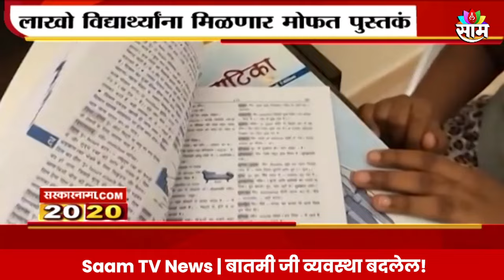Saam Tv Marathi News | 20-20 Headlines | TOP Headline 15 JUNE 2024